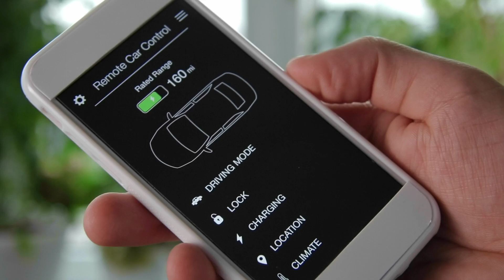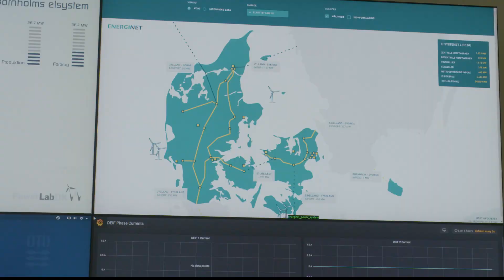Toshiba Power Semiconductors Reduce Emissions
Toshiba demonstrates how power semiconductors contribute to lowering carbon emissions across industries. The video connects innovation in energy efficiency with sustainability goals, showing how technology can reduce climate impacts. Teachers and students can see how STEM solutions address real-world environmental challenges.